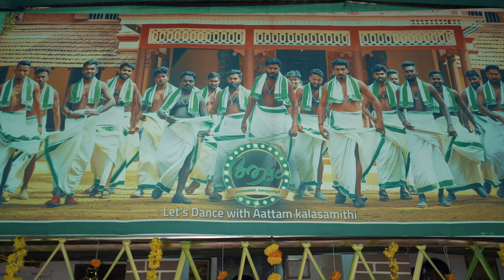FULL ON'am 🌸 | Aattam Kalasamithi | Onam Special | Onam 2022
After the pandemic years we finally celebrated Onam at our home. In last 8 days we performed at 15 different events, we are so thankful to all the organizers.

Team Aattam Kalasamithi.

Video Credits - Sathish Velur.